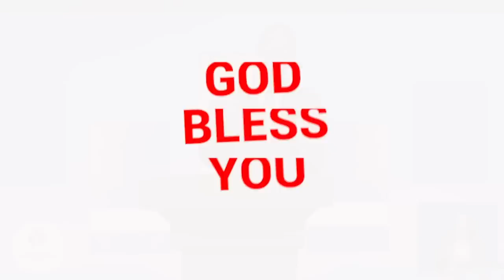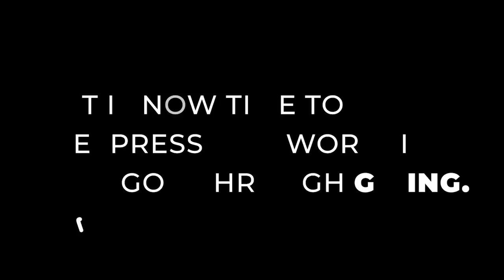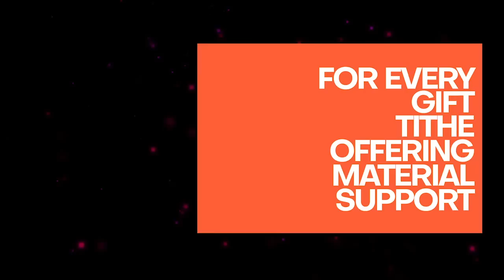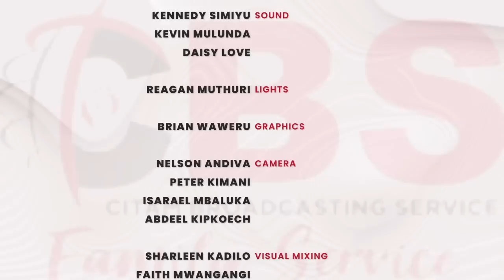Father Hood - A Sermon By Elder John Ng'ang'a | CITAM Church Online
Welcome to the online Family Service, where we will worship and hear Elder John Ng'ang'a minister an uplifting and enlightening sermon titled "Father Hood." Be Blessed, and please join the conversation in the comments section.